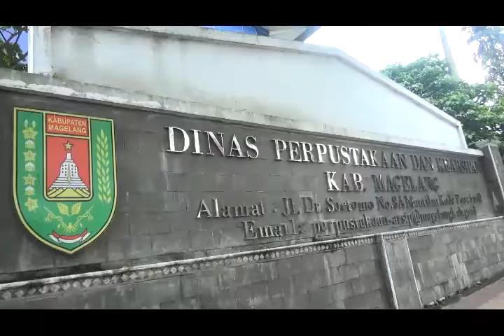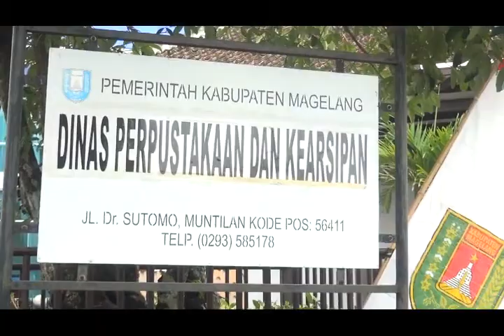Pidato M. Syarif Bando pada Penyerahan sertifikat Akreditasi Dinas Perpustakaan dan Arsip Magelang